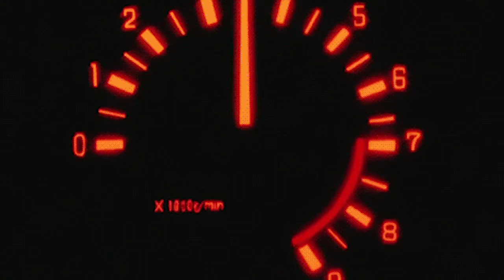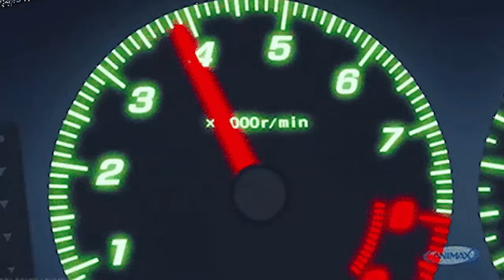Miami Nights 1984 - Ocean Drive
This is the ultimate synthwave classic: Miami Nights 1984 - Ocean Drive.

Miami Nights 1984 is the alter-ego of Michael Glover, pioneer of the Outrun genre, that later came to be known as Synthwave. His Turbulence album was a huge success in the scene. He’s leading the forefront of the scene and founded together with Lazerhawk the first Synthwave label: Rosso Corsa Records.

From the likes of Neros77 and 80s and 90s anime, this video is a tribute to the genre. Enjoy!